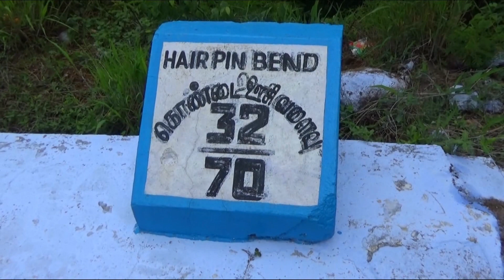Kollimalai Beautiful Location and Bus Turning in 32/70 Hairpin Bend Road Full View.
கொல்லிமலை அழகான இடம் மற்றும் பேருந்து திருப்புதல் 32/70 ஹேர்பின் பெண்ட் சாலை முழுக் காட்சி.